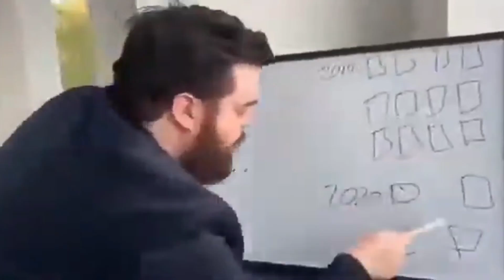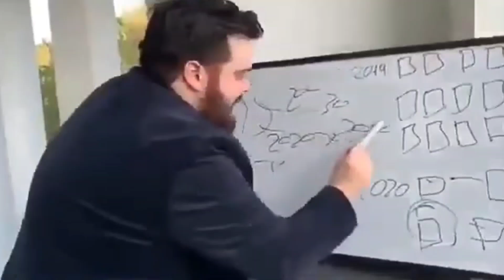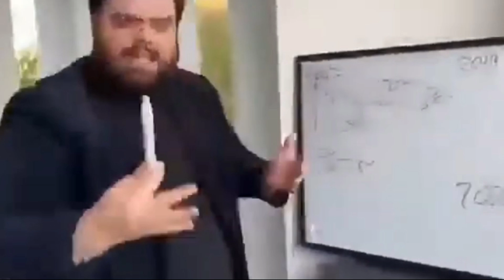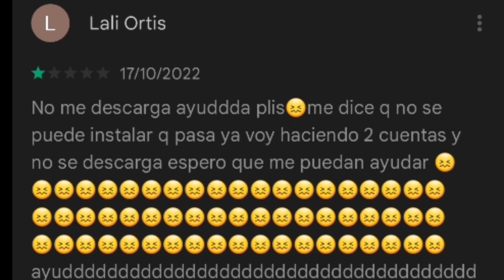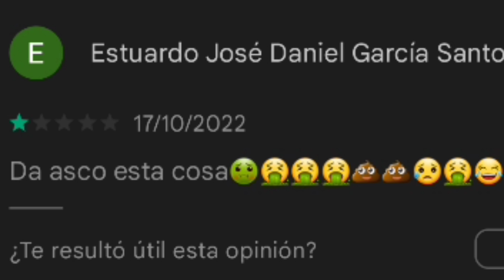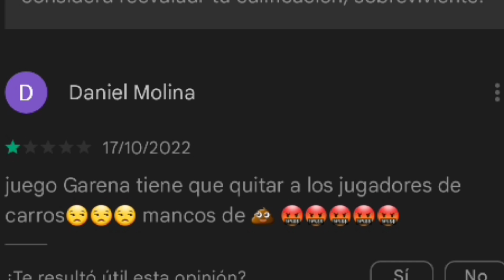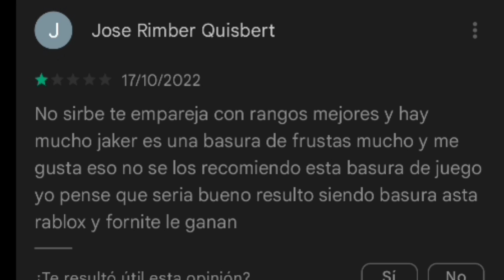Reseñas de Free Fire con 1 Estrella⭐